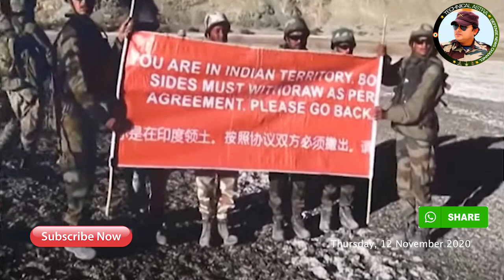ब्रह्मोस मिसाइल को फ़िलिपींस को बेच सकेगा। BrahMos to be exported to Philippines - Defense updates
Russia to consider India’s request for speedy delivery of S-400 air defence systems

BrahMos to be exported to third countries starting with Philippines: Russian DCM

Indian Navy’s fifth Scorpene class submarine ‘Vagir’ launched